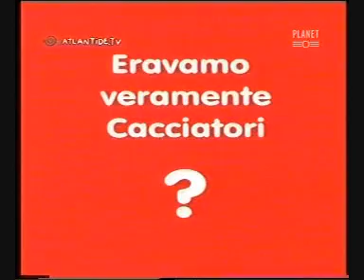la vera storia del mondo. 1 parte. perchè le donne hanno le tette. 2.